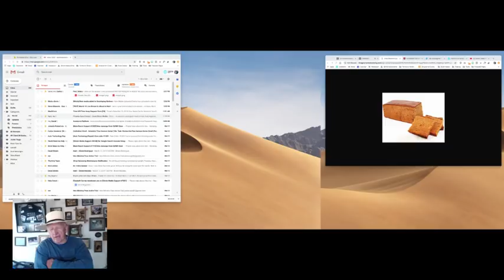Grain Pellets for Mature Mules, Ground Work, Video Recommendations for Misbehaving Mules, and more!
In this episode, Steve Edwards, owner of Queen Valley Mule Ranch in Queen Valley, Arizona takes time to talk about Teaching Mules to Laterally Flex, Come-A-Long Coffee, Grazing Muzzles, Unique Mule Hoof Needs, Foundation Training For a Colt, Steve’s Latest Adventure, and A Whole Lot More!

0:00 Welcome!
2:40 Grain Pellets for Mature Mules and Steve’s Opinion on Alfalfa Pellets
5:27 Come-A-Long Coffee
6:02 Teaching Mules to Laterally Flex
8:07 Lesson Plan Following Training DVD
12:01 Grazing Muzzle
14:35 Feeding a 2-3 Year Old Mule
17:48 Ground Work with Full Tack Before Riding
20:21 Is the Training Program the Same for a Young Mule and an Older Mule?
24:34 Video Recommendations for Mule Crowds Me, Mule Spooks at Different Objects, Mule is Restless in the Trailer
29:24 Unique Mule Hoof Needs
33:37 Foundation Training For a Colt
39:49 Mule Hoof Trimming
40:48 Mule Boots Instead of Shoes?
45:47 Tarp Training
47:50 More Foundation Training for Colts
48:48 Steve’s Latest Adventure
54:04 Your Mule Needs Rest
55:56 Upcoming Events
1:00:31 Steve Loves Volunteer Fire Fighting
1:02:22 Share This Broadcast, Please